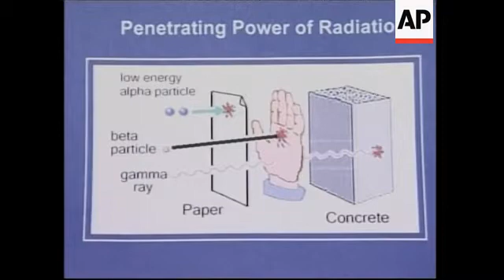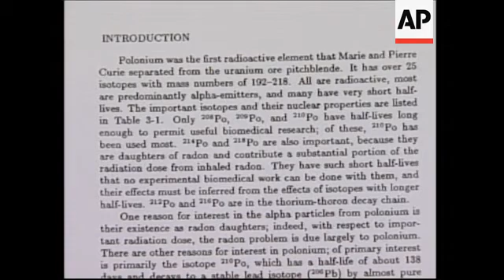Expert on radiation comments on the effects of polonium in humans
1. Doctor Colin Hill, Associate Professor of Radiation Oncology at University of Southern California, looking at X-rays
2. Close of Doctor Hill
3. Close-up of X-ray on display board
4. SOUNDBITE (English) Doctor Colin Hill, Associate Professor of Radiation Oncology at University of Southern California:
"It's unfortunately if you ingest it or inhale it, it will spread to all the body. It's an unusual nuclei that doesn't go particularly to one part of the body. The alpha particles that are emitted they're very short ranged, that means they don't travel very far before they give up their energy, when they do that they actually are going to hit the DNA in the cell and damage it directly and actually this gives off enough energy that will kill the cell directly, so if this stuff is distributed around the body it's going to kill cells all over the body."
5. Cutaway of diagram showing radiation path, ++MUTE++
6. SOUNDBITE: (English) Doctor Colin Hill, Associate Professor of Radiation Oncology at University of Southern California:
"Depending on the size of the dose what's going to happen is that cells that are dividing in the body include the mucosa, in the mouth in the intestines, the lining of the intestines, blood cells, all of these cells are going to start dying so you're going to start to get symptoms of diarrhoea, soreness in the mouth, you are going start to get lethargy, tiredness, anaemia, loss of blood cells."
5. Cutaway, closer shot of the diagram, ++MUTE++
6. SOUNDBITE: (English) Doctor Colin Hill, Associate Professor of Radiation Oncology at University of Southern California:
"You really only need something in the range of 50 nano-grams if you're ingesting it to kill a person over the course of two or three weeks. That's less than you could put on the head of a pin. It's an extremely small amount."
7. Cutaway of X-ray on display board
8. SOUNDBITE: (English) Doctor Colin Hill, Associate Professor of Radiation Oncology at University of Southern California:
"If it was a powder form, one of the ways it likes to get out using a very fine powder form, it likes to distribute itself for example if it was in a vile when it was being carried for example and the vile wasn't very securely stoppered, some small amounts of it could have gone out and it could have been rubbed on to surfaces. If it was the person that had been poisoned, if he's sweating or coughs or other forms of liquids that come out of the body get on to surfaces, they will contain the product and will leave a detectable amount."
9. Cutaway, close of report papers ++MUTE++
10. SOUNDBITE: (English) Doctor Colin Hill, Associate Professor of Radiation Oncology at University of Southern California:
"It means that this isn't something that was produced during the Cold War and stored somewhere, it wouldn't have any activity now. So this has had to have been produced in the last couple of years, it has to been something that's been produced in the last couple of years, probably sooner because it must have been pretty active to kill the guy."
11. Cutaway, of paper, ++MUTE++
STORYLINE
Polonium 210, the radioactive substance that killed former spy Alexander Litvinenko, has the power to destroy the human body's DNA a radiation expert said on Thursday.
Doctor Colin Hill, Associate Professor of Radiation Oncology at the University of Southern California, said it would spread throughout the body with lethal results.
He said it was an unusual nuclei that didn't go particularly to once part of the body and the amount required to kill a human would be extremely small.